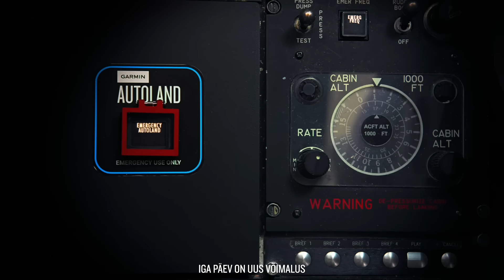Kes me oleme | Garmin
Olenemata sellest, mille vastu sa kirge tunned, on Garminil selleks toode, mis aitab sul eilsest paremaid tulemusi saavutada.